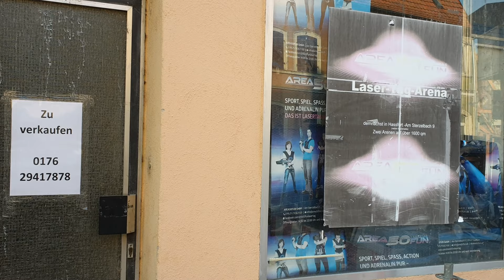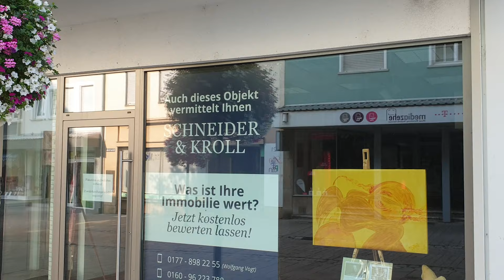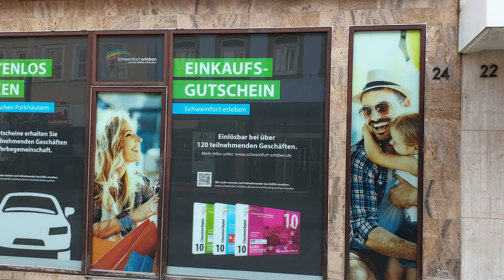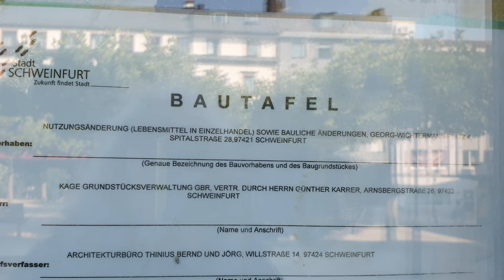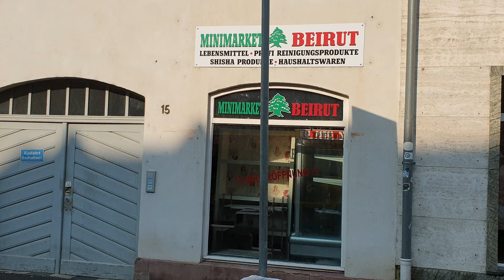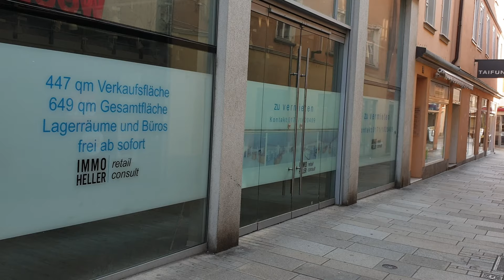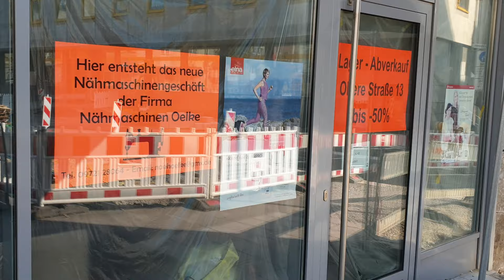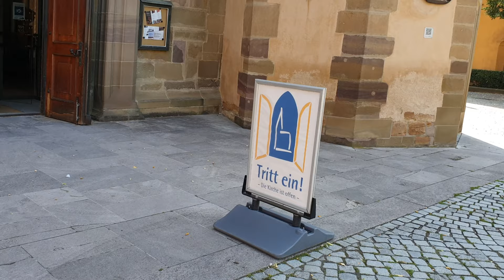Schweinfurt im August 2019 - Schweinfurt ist schön ! Aber?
Die Sendung Schweinfurt ist schön hat schon Tradition